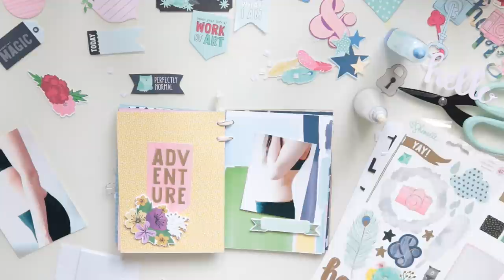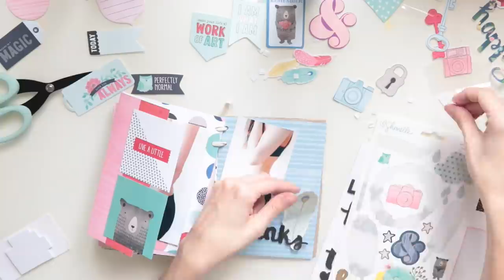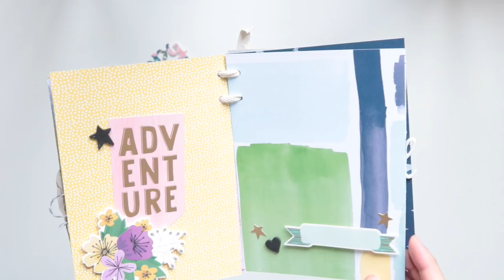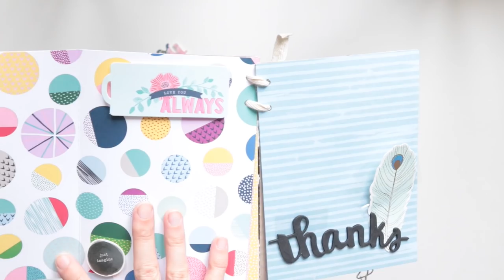Tutorial: Decoración Minialbum con Tapas de Cartón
¡Seguimos con el mini de cartón!
Hoy toca decorar el interior... ¿te apetece verlo?

Besos,
Nu